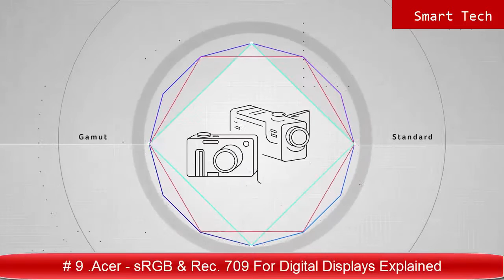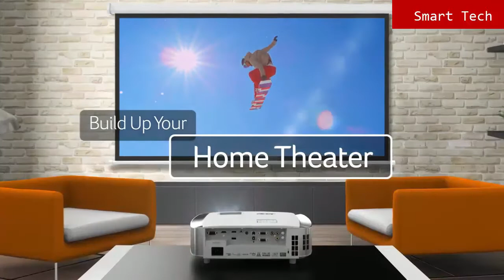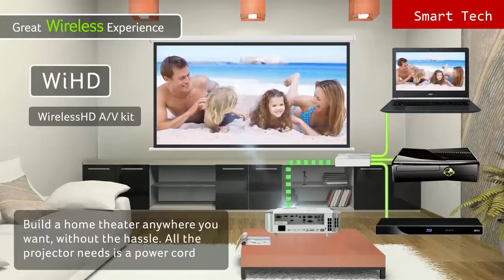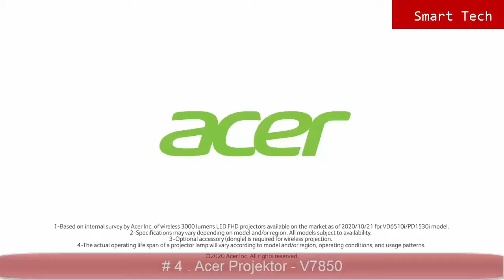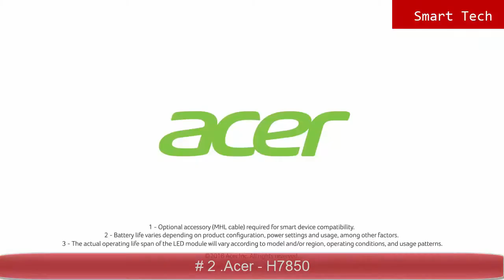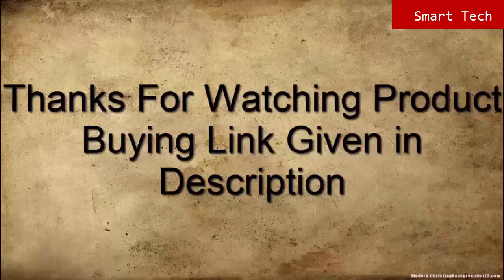Top 10 Best New Acer Projectors 2021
10 Acer - H7850 projector

09 Acer - sRGB & Rec. 709 For Digital Displays Explained

08 Acer C250i Projector - Acer

07 Acer CastMaster- A New Way to Project - Acer

06 Acer H7550ST - Full HD Short-throw Projector (features and highlights)

05 Acer PD & VD Series Projectors - Acer

04 Acer Projektor - V7850

03 C200 Portable Projector - Acer

02 The Acer V7500 Projector – A Great Choice For Your Home Theater

01 V6 UHD Series Projector - Acer